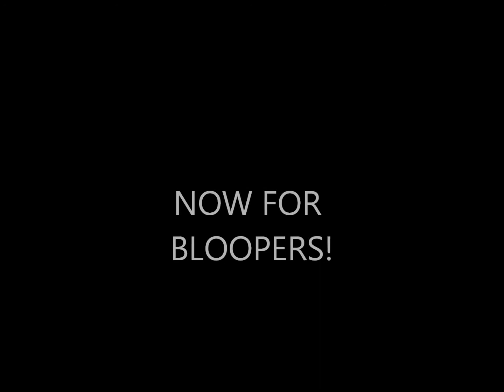Stealing Cinderella -Granby Needs Streetlights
Granby Needs Streetlights Plays their new song Stealing Cinderella